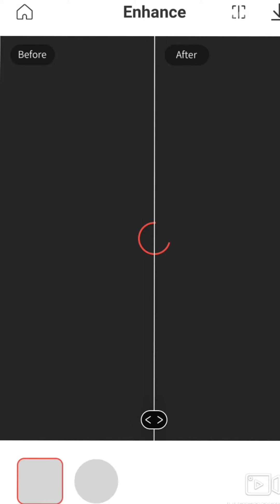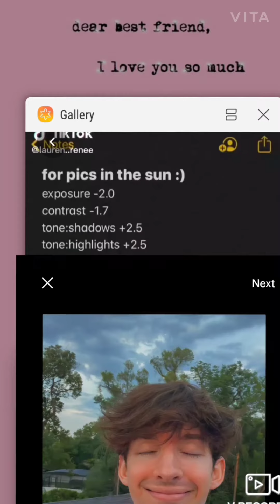How I Edit my Fan-Photos!